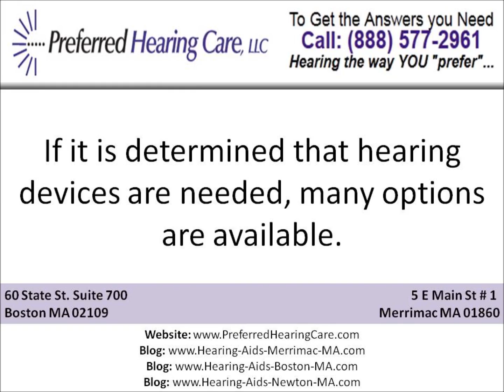What to Expect When Your Hearing is Tested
Call Today

5 E Main St # 1 Merrimac MA 01860

Does it seem you aren't hearing as clearly as you once did? Perhaps a loved one has suggested that you may need hearing aids. There's no need to suffer with hearing loss alone. Ask your primary care physician for a list of hearing specialists.

An audiologist will administer a hearing test. Most of us have not had our hearing tested since we were children and it was assessed each year at school. We would be instructed to raise our hand whenever we heard a sound through the headphones that were placed on our head.